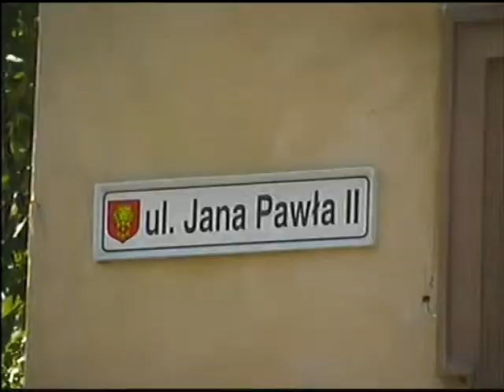WIADOMOŚCI Z URZĘDY 2006 R